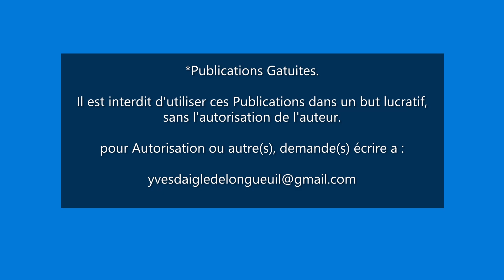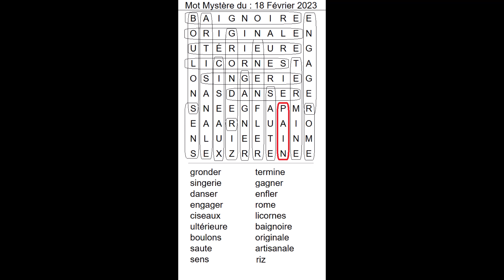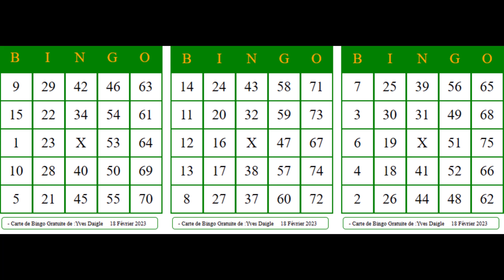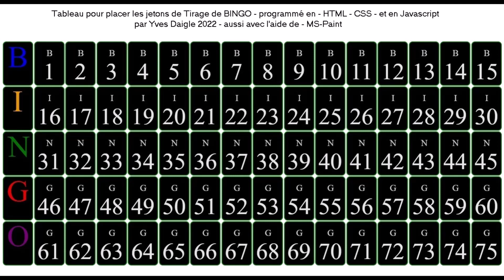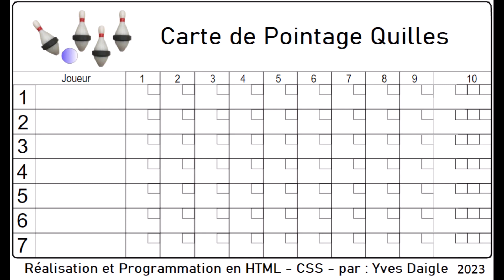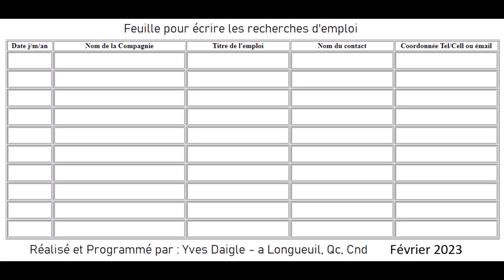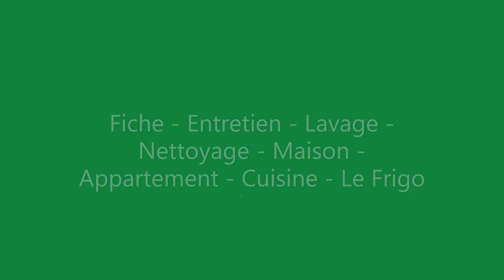Publications Gratuites du 18 Février 2023 de Yves Daigle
Publications - Gratuites pour Divertissement et pour Tous.

Test et Essais de publication en 2023.

J'ai réalisé et programmé ces Publications, dans le but de divertir
les Gens, les Informer et pour apprendre a mieux programmer,

Publications faites en HTML - CSS - Javascript et SVG et
aussi avec l'aide de : Inkscape et Ms-Paint. 2023

Bonne Fin de Semaine et Bon Divertissement a Tous.
aussi Voir :
Mes autres Publications depuis début Janvier 2023

et un Spécial Jeu.

A +